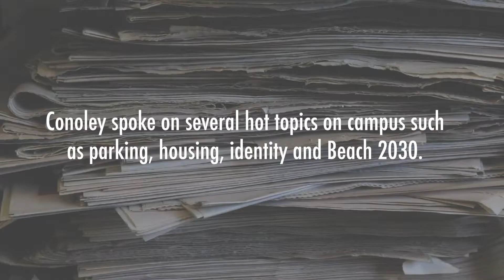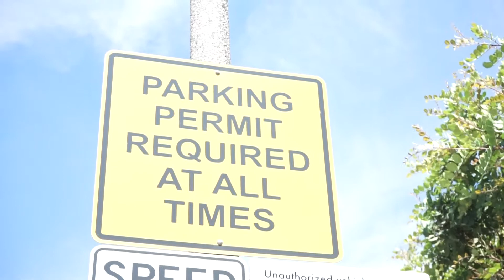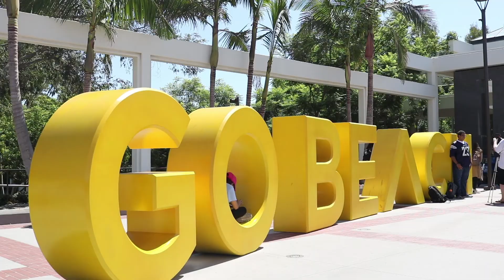Exclusive Q&A with President Conoley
The Daily 49er sat down with LBSU President Jane Close Conoley and discussed the future of the campus, as well as Conoley's hopes and ambitions.

Video credit: Alexandra Apatiga & Paula Kiley
Edited by: Paula Kiley

SOCIAL MEDIA